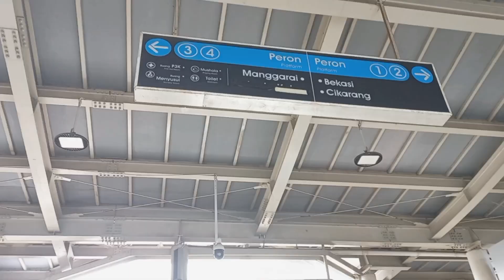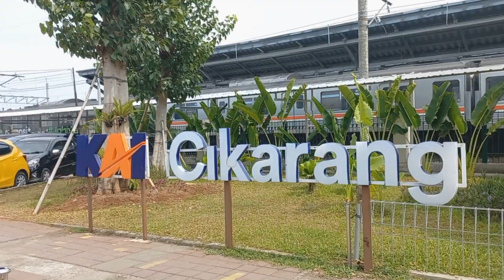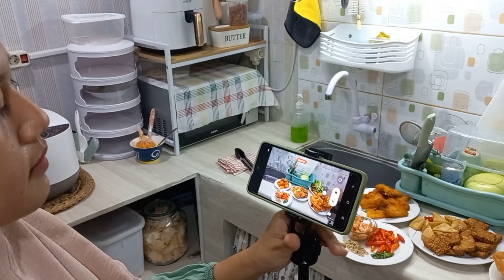Kepedesan dan Kekenyangan makan masakan nya mb Siti Aisyah bareng teman content creator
Support yuk !

sehat dan bahagia selalu ♡